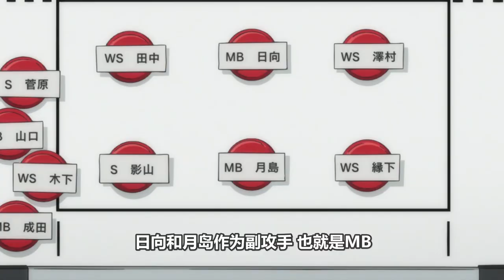【排球少年02】託付百分百信任，連嘲諷王月島都敵不過這對最強組合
02补档

和青城的戰鬥他們能否勝利呢？
日向翔阳 影山飞雄 我们的解说内容旨在为观众提供有价值的信息，完全遵守平台的使用政策。